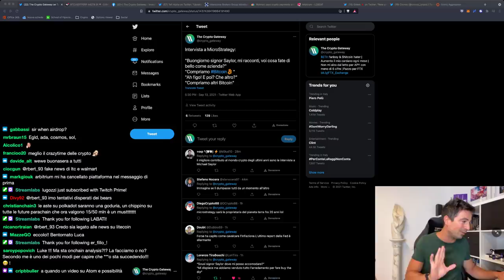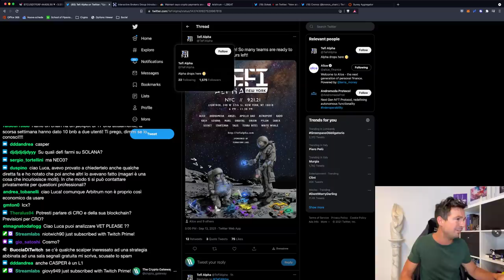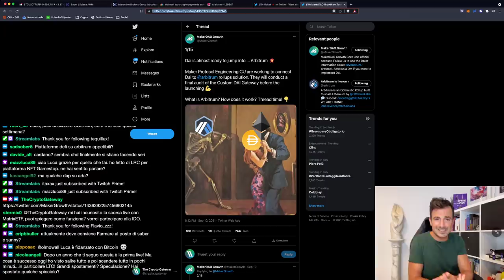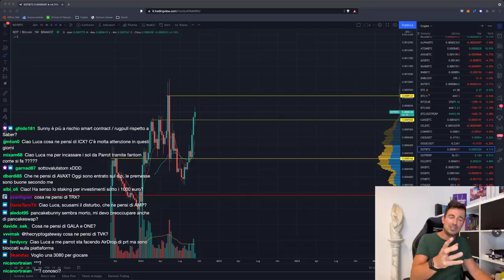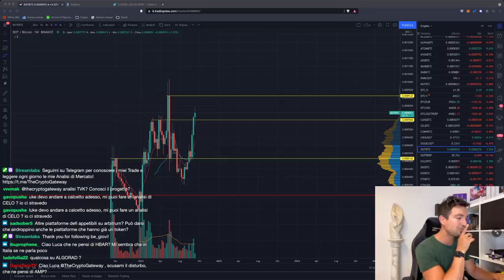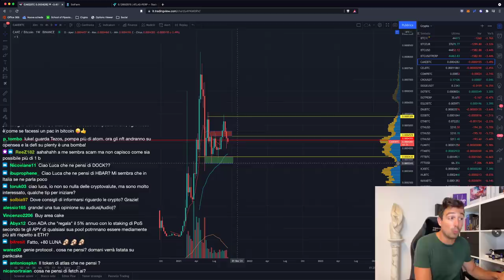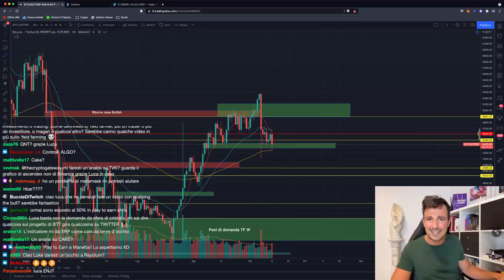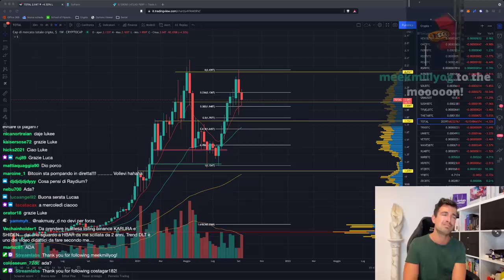BITCOIN: IMPORTANTISSIMO quello che succederà ORA! | ATTENZIONE ai prossimi AIRDROP (ARBITRUM?)!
Bitcoin non è ancora Bearish, ma deve tenere duro proprio ora! Arriveranno altri Airdrop come Avalanche e dYdX? Vediamo come non perderli!

Argomenti trattati oggi:

00:00 Intro, saluti e fake news Litecoin - Walmart
02:10 MicroStrategy possiede 5 miliardi di dollari in Bitcoin
03:45 Analisi preliminare grafici
08:50 Evento importante per Terra
10:15 Come mai calano gli APY su Solana/Sunny/Saber?
14:00 Cronos chain: tutto ciò che c'è da sapere
16:15 Arbitrum: un'introduzione
18:15 Migliaia di dollari di airdop: quali saranno i prossimi?
23:15 Interactive Brokers introduce le Crypto
24:40 Analisi DOT
27:00 TUTTO su SolFarm
37:20 Analisi CELO
42:20 Analisi CAKE, CHZ, SOL, LUNA, VRA
50:30 Analisi grafico Bitcoin, Ethereum, Market cap totale